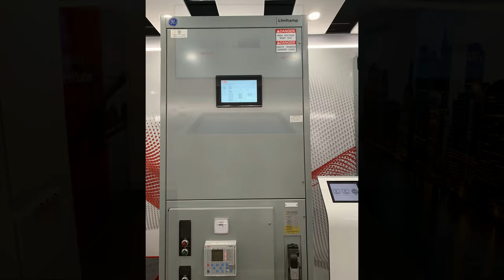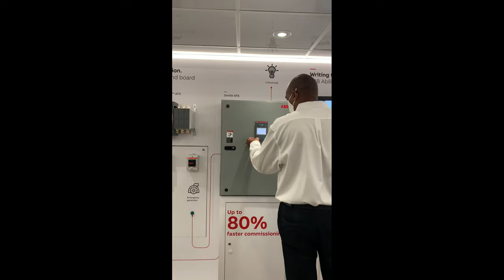ATI Attends ABB PowerBetter RoadShow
The ABB PowerBetter RoadShow was launched to give Distribution partners like ATI and our customers a chance to see their ABB products face-to-face in a safe and controlled environment. ABB's 53' expandable trailer with 550 sq ft of floor space makes the roadshow an exceptional training and touring truck for those looking to learn more about these products.

Are you interested in joining ATI next time the PowerBetter RoadShow comes to town?

About Us:

ATI Electrical Supply is an Electrical Distributor dedicated to providing excellent service along with exception portable power products to our customers. Learn more about ATI at ATIelectrical.com

You can purchase our portable power products directly on our site at ATIelectrical.com, or give one of our product experts a call at .